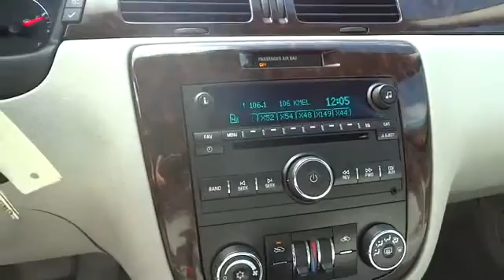2014 Chevrolet Impala Limited San Francisco, Napa, Santa Rosa, Vallejo, Oakland, CA P1243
2014 Chevrolet Impala Limited
2014 Chevrolet Impala Limited LT SUNROOF PKG - Stock#: P1243 - VIN#: 2G1WB5E32E1114302

**CARFAX ONE OWNER**. Power Sunroof w/Sunshade. A great deal in Napa! My! My! My! What a deal! If you are looking for a one-owner car, try this terrific-looking 2014 Chevrolet Impala Limited and rest assured knowing that the previous owner took superb care of it. Having had only one previous owner means that this great Impala Limited is sure to be a favorite among our more educated buyers. GM Certified Pre-Owned means you not only get the reassurance of a 12mo/12,000-Mile Bumper-to-Bumper limited warranty, but also a 2yr/24,000-Mile Standard CPO Maintenance Plan, up to a 5-Year/100,000-Mile, $0 Deductible, Fully Transferable, Powertrain Limited Warranty, a 172-point inspection/reconditioning, 24/7 roadside assistance, Courtesy Transportation, 3-Day/150-Mile Customer Satisfaction Guarantee, 3 month trial OnStar Directions & Connections Service if available, SiriusXM Radio 3mo trial if available, and a vehicle history report.